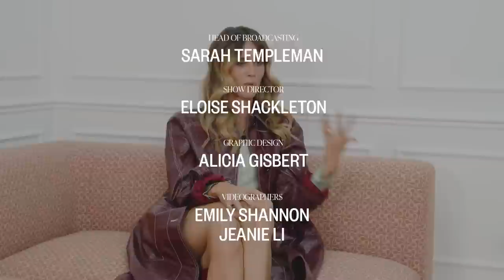2022 Zara Haul & Try-On, Autumn Outfits & Interior Design Ideas | SheerLuxe Show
On today's SheerLuxe Show, interior designer, founder of homeware brand Poodle & Blonde and star of the new Changing Room series Whinnie Williams joins the team on the sofa. Then, Patricia O’Dwyer shows us four high-street autumn fashion looks – from winter white to stirrup leggings and chunky loafers, if you're looking for outfit inspiration, she has it in spades. Heather and Sherri put some of the UK's top-rated soups to the test, and stay tuned to tag along with Florence and Laura as they check out the new Battersea Power Station…

TIMECODES
00:00 Panel Chat
05:08 Elevated Autumn Outfit Ideas
12:08 High-Street Soup Taste Test
23:15 Interior Designer Whinnie Williams
34:47 2022 Zara Try-On & Store Tour

PATRICIA O’DWYER ELEVATED HIGH STREET LOOKS
Look 1:

Gail’s Soup Of The Day

Trousers, Topshop (Old Season)

WHINNIE WILLIAMS
Zara Co Ord (Old Season)